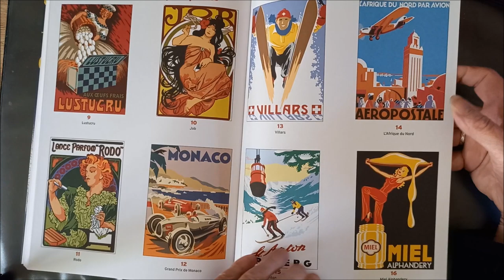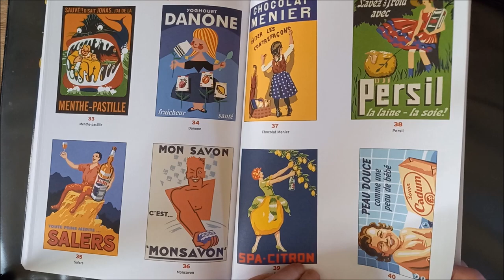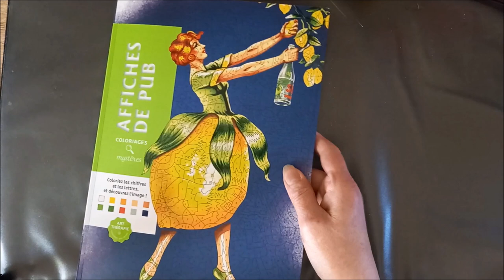OUILLE BOBO et PRESENTATION du LIVRE COLORIAGE MYSTERE AFFICHES DE PUB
Affiches de pub: 100 coloriages mystères